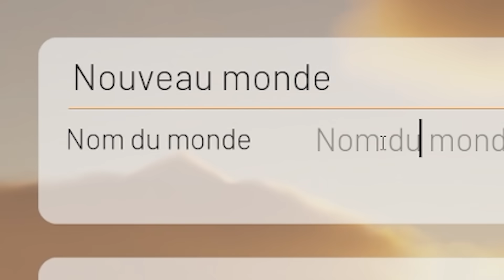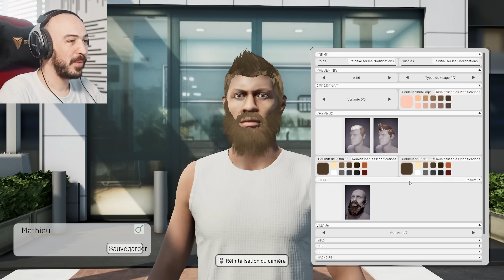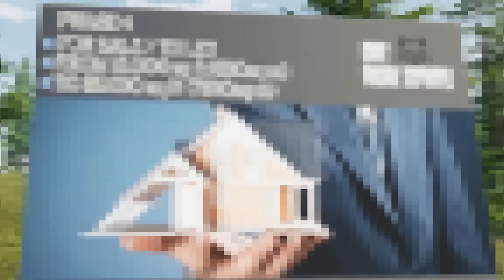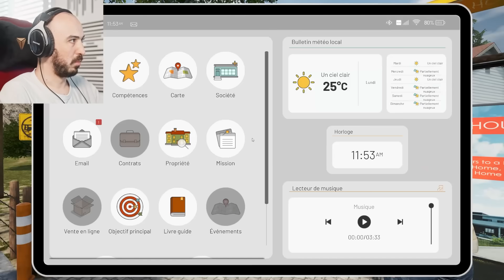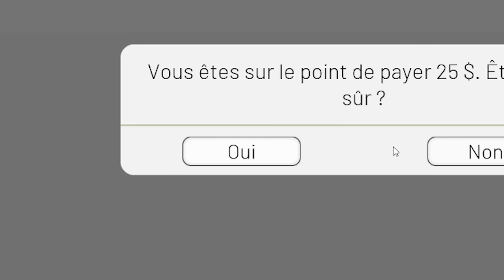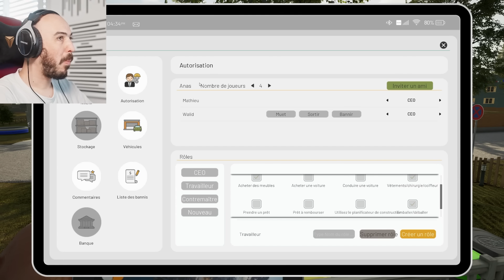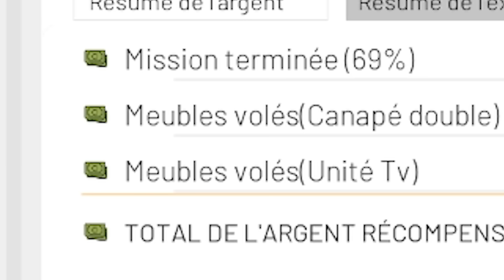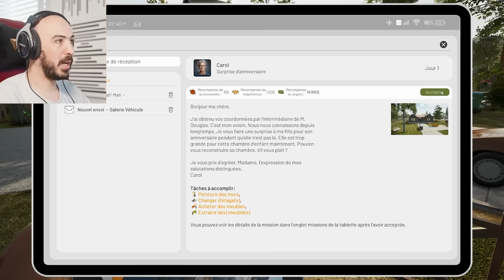LES PIRES CAMBRIOLEURS 😂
Bienvenue sur le jeu contract ville avec @Wals2dingue